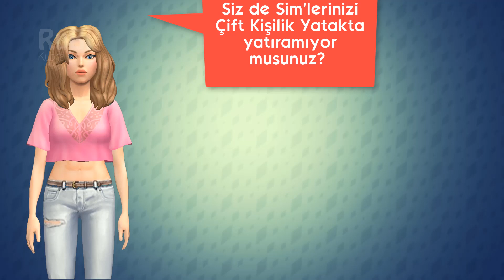[Sık Sorulan Sorular] The Sims Mobil: Yatak ENGELLENMİŞ Hatası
Yatak Engellenmiş Hatası alıyorsanız, Sim'lerin yatağa yatmasını engelleyecek bir obje bulunmadığına dikkat edin. Eğer yatağın önünde bir obje varsa Sim'ler o yatağa yatamaz. Birlikte de yatamazlar. 😊